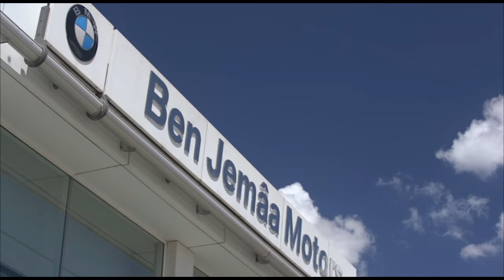Ben Jemâa Motors convie les femmes Actives Tunisiennes au plaisir de conduire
Le slogan de BMW revendique depuis longtemps Le Plaisir de Conduire, une promesse à laquelle le Constructeur Bavarois n’a cessé d’innover et de maintenir sa différenciation.

Pendant longtemps, l’image cloitrée à la marque était que BMW soit la voiture de l’homme qui s’affirme. Aujourd’hui, non seulement ce positionnement a été contré par la multitude d’innovations et l’hyper segmentation qu’a subi le marché automobile où BMW a été un acteur majeur et pionnier dans l’innovation. Il ne s’agit plus de segmentation par genre aujourd’hui, on est dans une logique de mobilité humaine revendiquée clairement, par la marque BMW, cette année lors de son centenaire, THE NEXT100YEARS.
Les protagonistes conviées sont :

Mme Sondess Ben Moussa             Propriétaire de la marque Rayhana Création

Mme Nadia Ayadi                                 Rédactrice en chef de Femmes & Réalités

Mme ManeL Omrane Hidoussi         Copropriétaire Fleur De Lys Beauty & Spa

Mme Fatma Bouchiba           Propriétaire de la marque Fatma Bouchiba Haute Couture